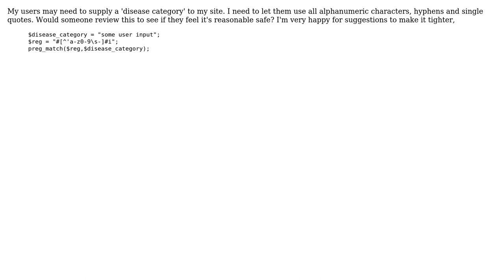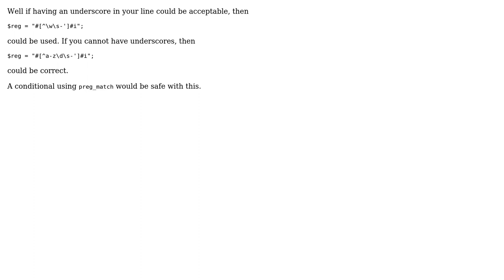Code Review: Preg_match pattern for user input filtering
With thanks & praise to God, and with thanks to the many people who have made this project possible! | Content (except music & images) licensed under CC BY-SA | Music | Images & others | With thanks to user GhostRider user Alex L user 200_success and the Stack Exchange Network Trademarks are property of their respective owners. You are responsible for your own actions.